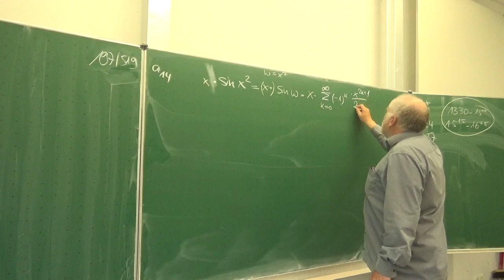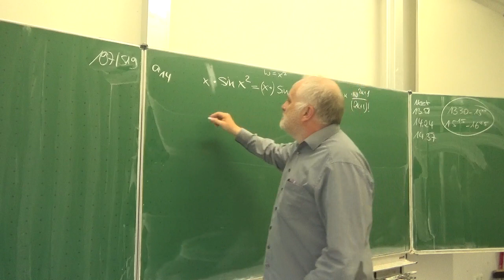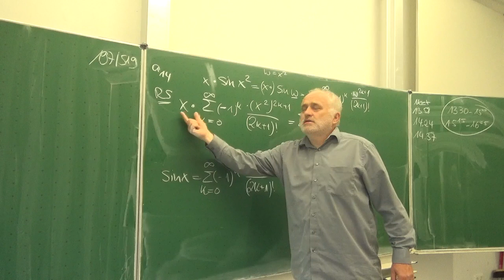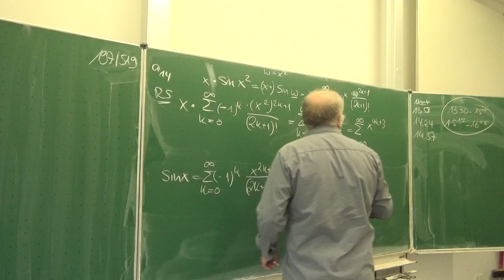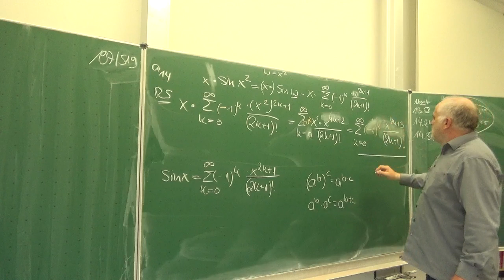Substitution bei Taylorreihen: DIe Entwicklung von x sin(x²) | Mathematik beim Mathe Schmid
Substitution bei Taylorreihen: DIe Entwicklung von x sin(x²)
Gefilmt am 20. April 2023 bei der Online Vorlesung
Aufgabe 197 519a14 aus Hurra Mathe (Version 7.3)